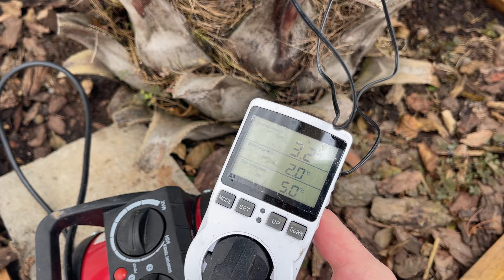Зимний сад ( араукария, юбея в укрытии, камелия японская, фатсии и другие…)